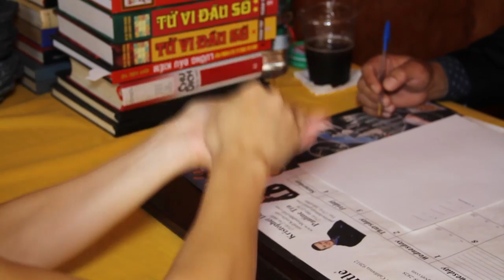Siêu Âm Tướng Pháp với Chiêm Tinh Gia Lê Tấn Đạt - Show 62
Chương trình Siêu Âm Tướng Pháp đến với quý khán thính giả của đài truyền hình VNA (57.3) với Chiêm Tinh Gia Địa Lý Gia Lê Tấn Đạt Seauvajeot qua phần điều hợp của Mộng Lan dưới ống kính Đỗ Minh Dzũng. Quý vị có thể đón xem chương trình này vào mỗi tối Chủ Nhật lúc 9:00pm trên băng tầng 57.3 của đài VNA TV. Điện thoại của Chiêm Tinh Gia Địa Lý Gia Lê Tấn Đạt để quý vị làm hẹn (trong cùng ngày) là